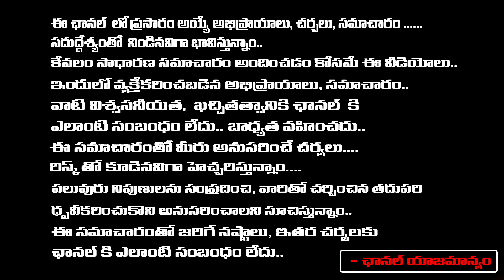Public Reaction On Congress Government | Parliament Elections | Revanth Reddy | Red Tv Telugu